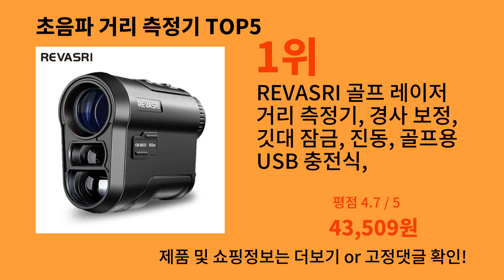초음파 거리 측정기 2024 최강 알리익스프레스 추천 Top 10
가장 많이팔린 초음파 거리 측정기
영상 속 초음파 거리 측정기 구매링크:

1위 : REVASRI 골프 레이저 거리 측정기, 경사 보정, 깃대 잠금, 진동, 골프용 USB 충전식, 600m/야드
가격 : 43,509원

2위 : Snakol 레이저 줄자, 레이저 거리 계량기, 전문 디지털 거리 측정기, 눈금자 테스트 도구, 50m, 70m, 100m, 120m
가격 : 10,436원

3위 : 3 in 1 레이저 거리 측정기, 5M 테이프 측정 자, LCD 디스플레이, 백라이트 거리 측정기, 건물 측정 장치
가격 : 23,861원

4위 : 파란색 레이저 줄자, 고정밀 충전식 적외선 레이저 거리 측정기, 3 in 1, 1 개
가격 : 17,529원

5위 : HOTO 스마트 레이저 측정 프로 LED 디스플레이, 지능형 디지털 레이저 테이프 측정 도구, 충전식 레이저 눈금자 거리 측정기
가격 : 37,900원

감사합니다.